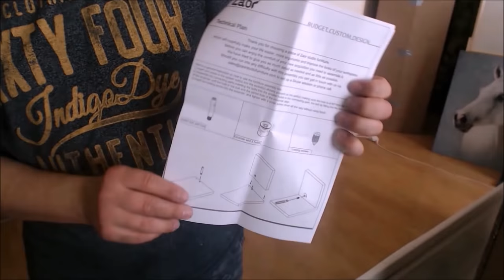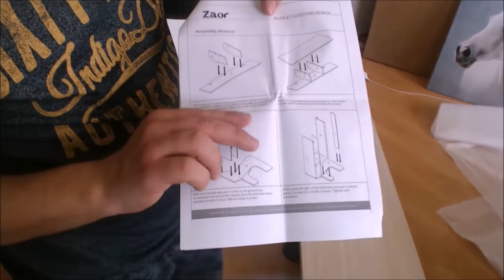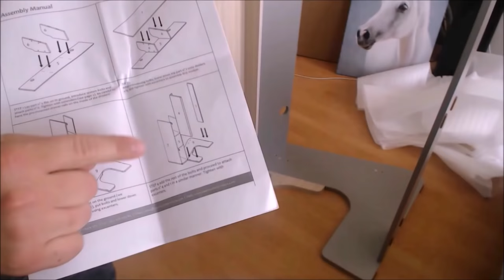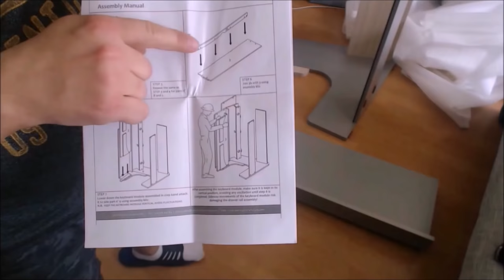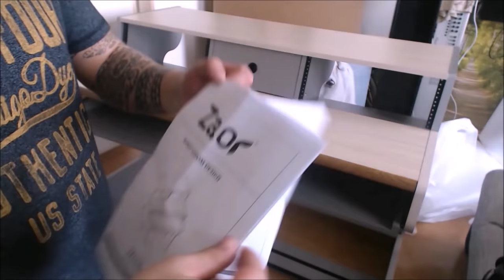Zaor Miza 88 oak Home Studio Desk | Studiotisch